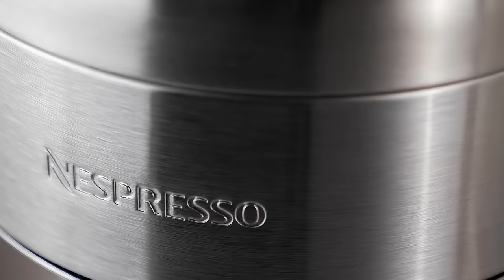Nespresso Vertuo Creatista - Coffee Machine Presentation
Nespresso introduces Vertuo Creatista.

Craft your every milk moment with Vertuo Creatista.

With a wide range of coffee options made for different cup sizes, you can indulge in black coffee or create your own milk recipes. The integrated steam pipe lets you froth your milk, personalize your recipes, or try your hand at latte art. All in a machine with a premium, stainless-steel design that would fit right in behind a barista’s counter.

For creative coffee, crafted at home.